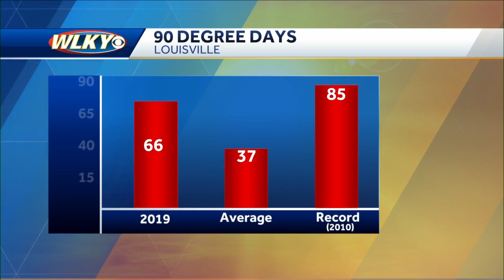When will leaves change? Predicted peak colors for fall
Check out the predictions.